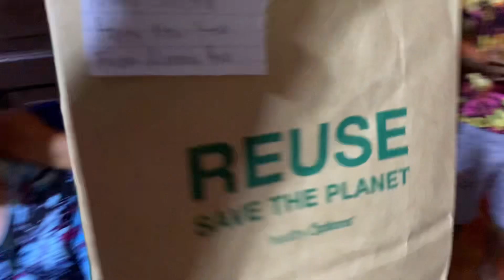Fambam New Years Eve celebration part 2||Welcome 2023 || Simply Annventures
God Bless